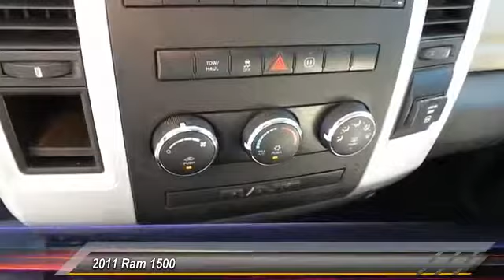2011 Ram 1500 Lubbock TX 3320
2011 Ram 1500 2WD Quad Cab 140.5 SLT

Tejas Motors
3701 Ave Q

NOTITLE